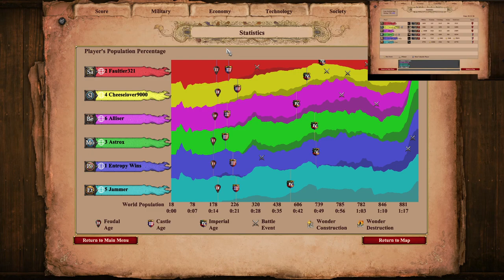Siege Onagers, Memelukes and Camel Archers | Nomad 3v3